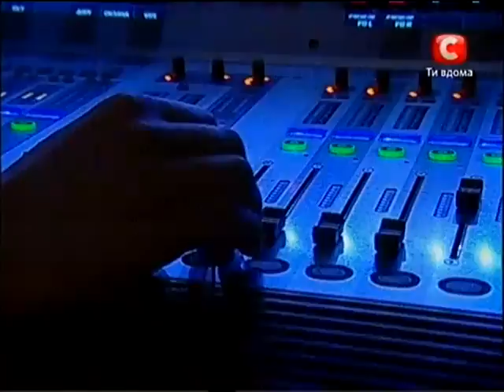Х-Фактор Украина, Александр Лукин (X Factor, Aleksandr Lukin)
Талант-шоу «Х-Фактор» - это самое популярное в мире вокальное талант-шоу! Победитель шоу получит титул лучшего исполнителя страны и вознаграждение в размере 2 миллиона гривен!